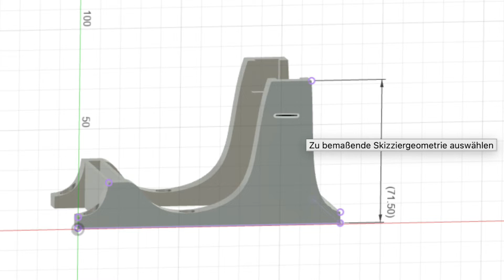Paketabroller fest und sichere Tischmontage für Packklebeband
Paketbandabroller für den Profieinsatz
wechselbare Klinge, Messer aus hochwertigem Metall
6x Schraube für eine Tischmontage sind enthalten
geliefert wird inkl. Messeraufsatz und Rollenträger (ohne Kleberolle)
für bis zu 50 mm Paketklebebandrollen